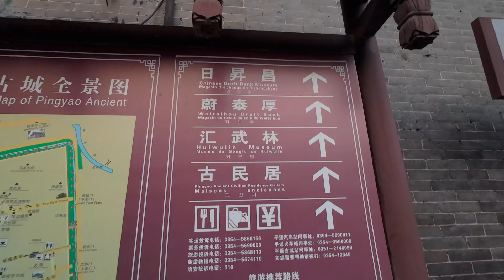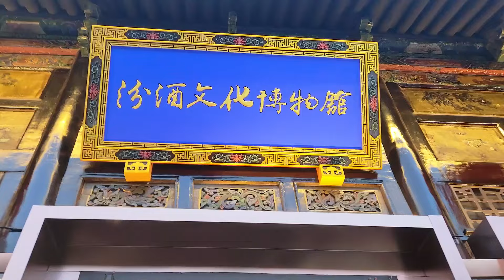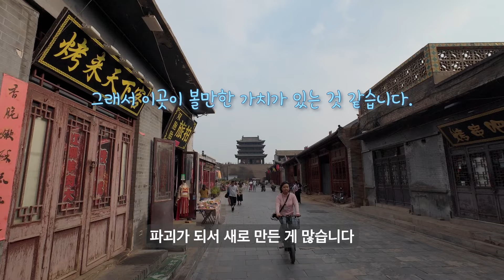중국 2700년 고대 도시 . 핑야오 고성. 중원 표국의 중심지. 平遥古城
기차를 타고 시안으로 오다가 우연히 발견한 고대 도시 핑야오 고성을 갑니다.
명.청 시대의 건축물이 완벽하게 보존된 역사를  좋아 한다 라면 한번쯤 봐야 되는 .